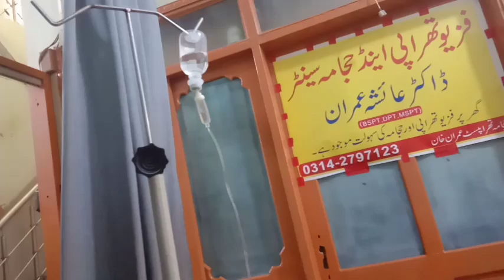Aj ami ko drip lagi // new vlog // daily vlog //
sweet family vlog
sweet family vlog